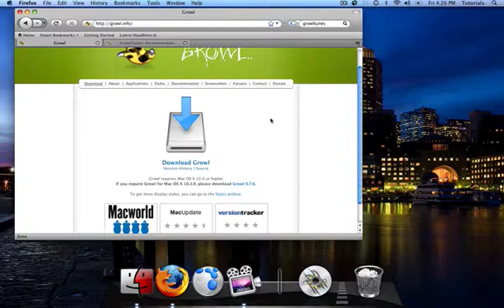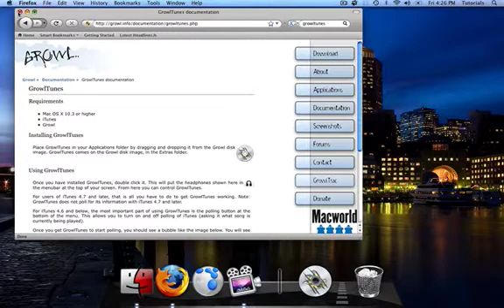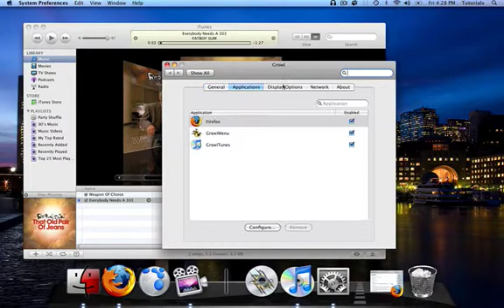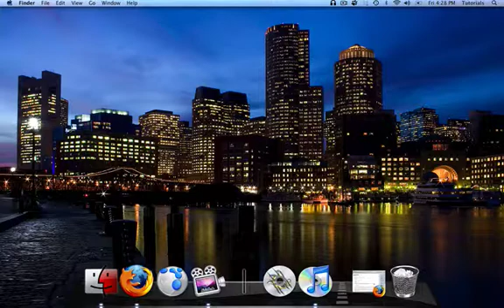iTunes Tip (growl on itunes)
Learn how to make your iTunes experience alot better with Growl and GrowlTunes.